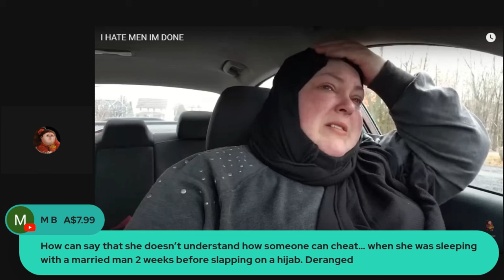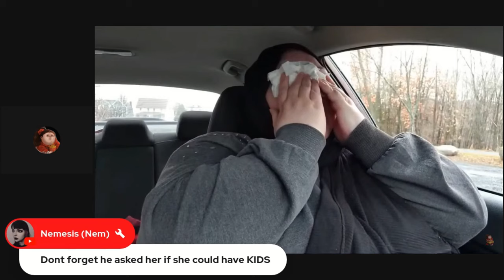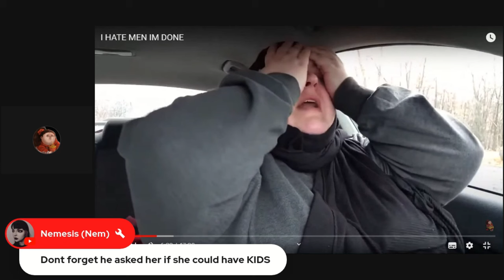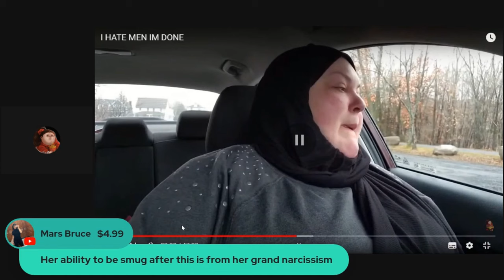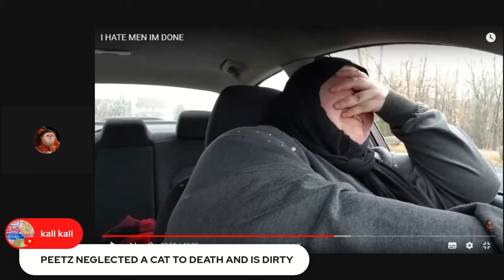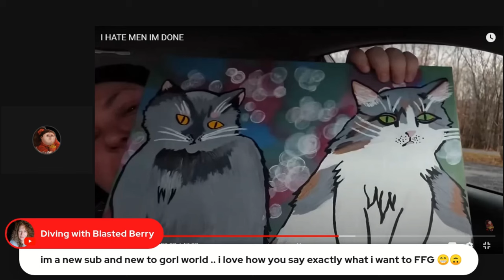Mortified Mariham Finds Out Salad's A Cheater & A Scatman